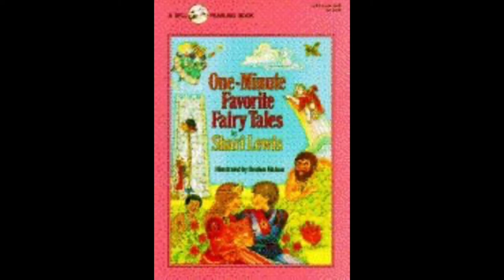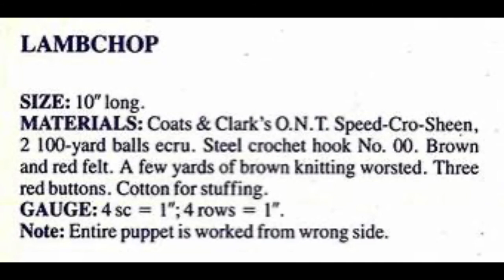SHARI LEWIS SINGS - I WORK IN A BUTTON FACTORY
SHARI LEWIS SINGS - I WORK IN A BUTTON FACTORY -- excerpted from Lamb Chop's Play-Along. I started working for her in 1993 when this song was taped for future broadcast. Shari's philosophy was, "If the song gets you to tao your toes, it's a song EVERYONE will like and it will bring the entire family together to sing. And, it compels you to move." She did a variety of fun movements to the music that got kids to exercise in front of the TV. She was anti-couch potato. I am anti-couch potato too. I am rarely a couch potato. I need to be doing something or accomplishing something or what I am watching needs to be worth my time. I have NOT watched television or watched movies or anything to just kill the time. I have been busy writing almost all the time I am preparing for the next big chapter of my life. I refuse to fall victim to this pandemic Yet, I am at the frigging mercy of the government too. I can't work -- there is no job that I can do from home. I have been harassed by so many people expecting I should be able to work right now. A sad commentary on any of you who have thought that. Every little bit of assistance I have received from friends afar, please know, I am beyond grateful. I do not know when I can work again. One day at a time. I have to finish UNFINISHED dental work. I am in the process of getting them all removed. I have a lot more to be removed. I held off going to the dentist because I just did not think it was prudent since Los Angeles County was in the purple zone. LOS ANGELES COUNTY IS THE MOST DENSEY POPULATED COUNTY IN THE WORLD. I am being positive. I am positively surviving.and 95% of the time in ISOLATION! I am protecting YOU!!